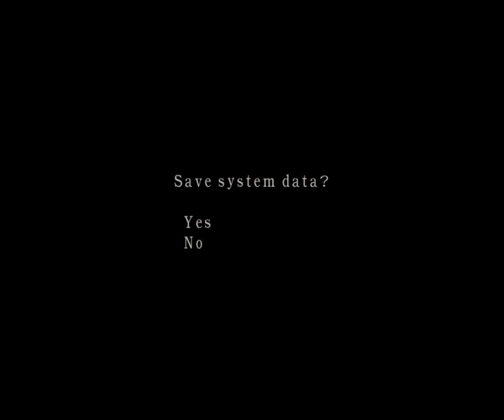Resident Evil 4 Hunk mercenaries castle